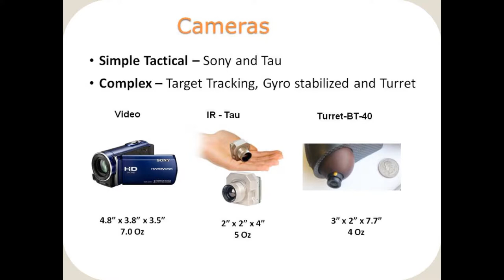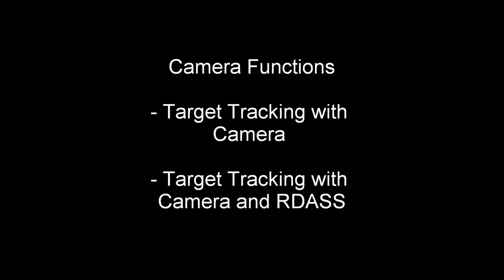Leptron Multi-Rotor Camera Options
The Leptron platforms have a wide capability for different platforms and wireless video. The options include HD video, DSLR photos, Infrared and multi-spectral cameras.  Also, the platforms can integrate with autopilots for target tracking and more complex remote features.